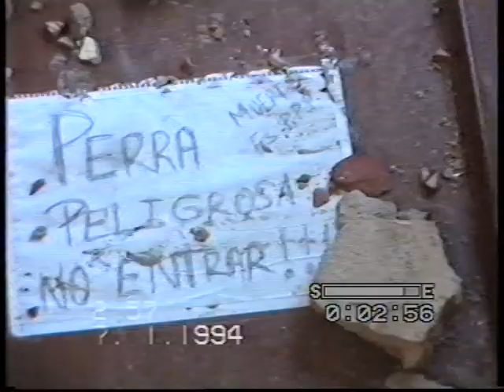Video Tape 1